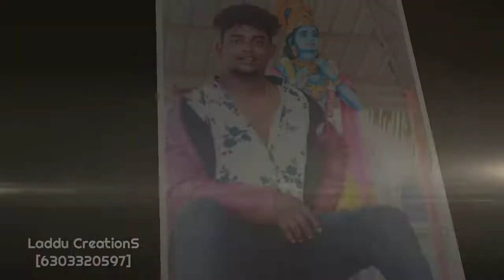Maheswaram, Peddamma Thanda Mohan Nayak Anna💪💪🎧🎶🎵🎤New Song🎤🎵🎶🎧👑 Birthday Special 2K20👑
➡️Maheswaram, Peddamma Thanda⬅️
         💪  💪 Mohan Nayak Anna💪💪
       🎧🎶🎵🎤New Song🎤🎵🎶🎧
        ##👑 Birthday Special 2K20👑##

                   🎶🎤Singer&Lyrics:-

           🎶🎤Gangaputra Narsing Rao🎤🎶

  🎹🎧Remix By :- DJ sai RoxY Official🎧🎹

      🎥🎬Video Editor:- Laddu Yadav🎬🎥